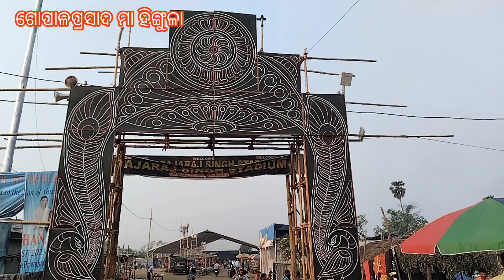Gopalaprasada Maa Hingula 2024 / ଝିଅ ହେଲା ଲଣ୍ଡା/ ମାଆ ହିଙ୍ଗୁଳା ଯାତ୍ରା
ଜୟ ଜଗନ୍ନାଥ ସାଙ୍ଗମାନେ । ଆଜି(29th April 2024)/(8th day of maa Hingula Pooja) ଗୋପାଳ ପ୍ରସାଦ ମାଆ ହିଙ୍ଗୁଳାଙ୍କଠି ଝିଅର ମୁଣ୍ଡନ କରାଗଲା ।ତ ସାଙ୍ଗମାନେ ମୋ VDO ଯଦି ଆପଣମାନଙ୍କୁ ଭଲ ଲାଗିଥାଏ channel କୁ subscribe କରିବାପାଇଁ ଜମାରୁବି ଭୁଲିବିନି ।ରହିଲି jay jagannath ⭕❗⭕🙏 ପୁଣି ଦେଖାହେବ Next VDOରେ । BYEEE